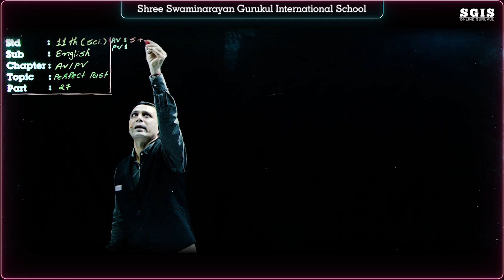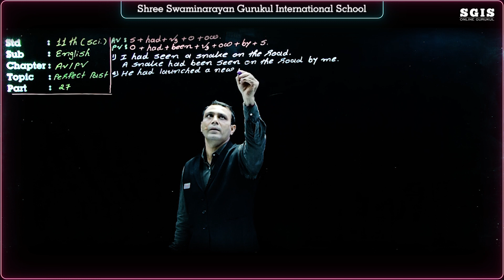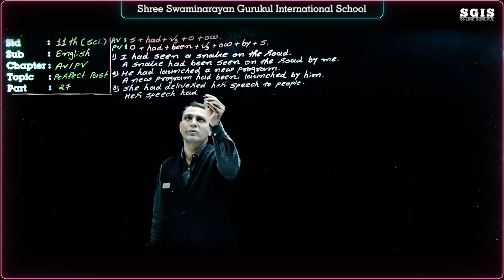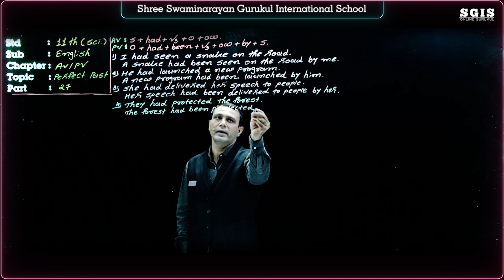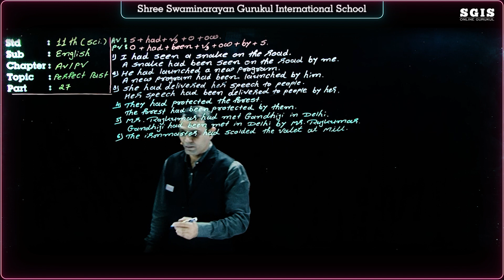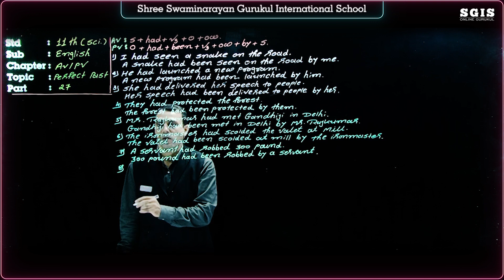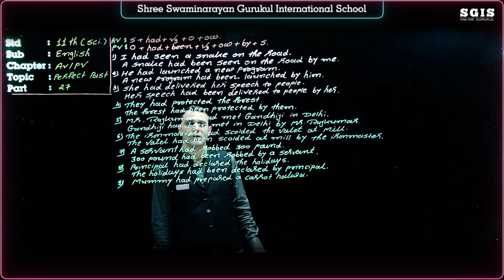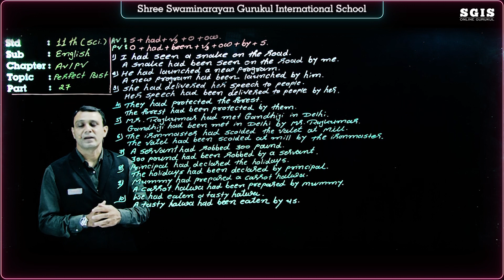SGIS | STD 11 Science English | Grammar Active Passive Part : 27 | Ft.Sukhadiya Sir | G1301